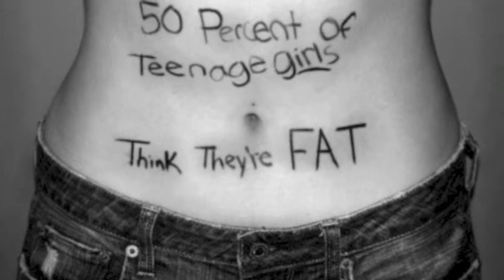What These Video Games Don't Say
We are not gamers, but we still care.